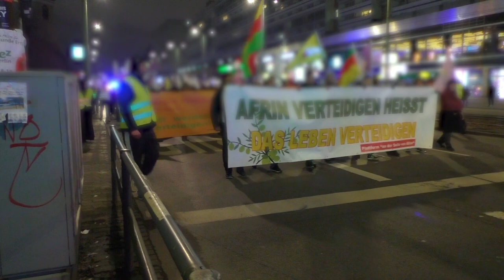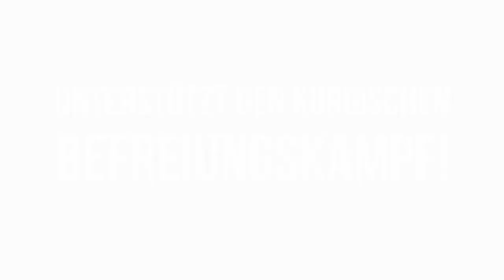[Berlin] DefendAfrin // Spontan-Demonstration gegen die Bombardierung Afrins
Spontan-Demonstration gegen die Bombardierung Afrins

Am späten Abend des 14. März fand in Berlin eine Spontan-Demonstration gegen die andauernden Angriffe des türkischen Militärs in der nordsyrischen Region Afrin statt.
Demonstriert wurde insbesondere gegen die an diesem Tag begonnene Bombardierung von Afrin-Stadt, der schon zahlreiche Zivilist*innen zum Opfer fielen.
Trotz der kurzfristigen Mobilisierung versammelten sich ab 22 Uhr bis zu 80 Menschen am Brandenburger Tor. Die Demo startete ca. 23.30 Uhr und zog über Unter den Linden zur Weltzeituhr am Alexanderplatz, wo sie gegen 1 Uhr beendet wurde.
Auf der Demonstration wurde in Redebeiträgen und Sprechchören die Mitverantwortung Deutschlands an dem Angriffskrieg der Türkei durch Waffenlieferungen an das Erdoğan-Regime thematisiert. Es wurden ein Ende der Militäroffensive und der Abzug aller Besatzungstruppen gefordert.

In Afrin, einer von drei autonomen kurdischen Regionen in Nordsyrien, in der in den letzten Jahren ein basisdemokratisches, auf Selbstverwaltung basierendes Gesellschaftssystem aufgebaut werden konnte, startete die Türkei vor 5 Wochen in Allianz mit dschihadistischen Milizen eine Militäroffensive. Der Angriff verstößt gegen das Völkerrecht, wird aber von westlichen Regierungen – insbesondere von Deutschland – geduldet und sogar unterstützt. Inzwischen wurde bekannt, dass Deutschland trotz anderslautender Lippenbekenntnisse keinen Waffenexportstop gegen die Türkei verhängt hat, sondern allein seit Beginn der Offensive Rüstungslieferungen im Wert von 4,4 Millionen Euro genehmigte.

LEFT REPORT | Linke Medienmacher*innen aus Berlin